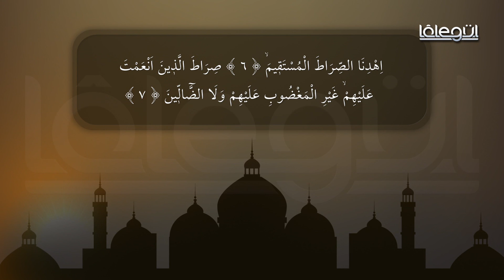54 Farz 27 Farz - Cübbeli Ahmet Hocaefendi Lâlegül TV